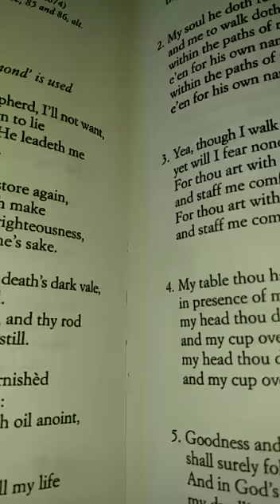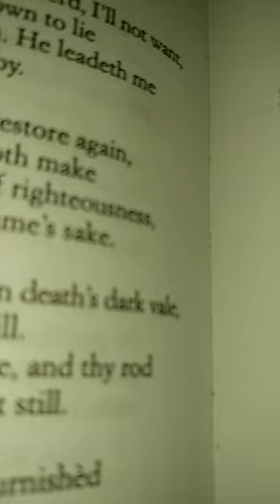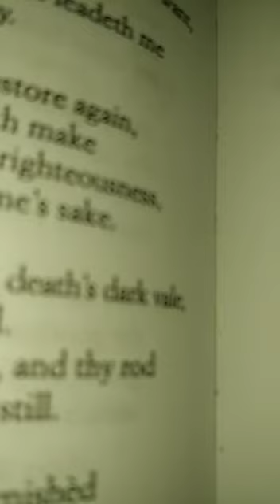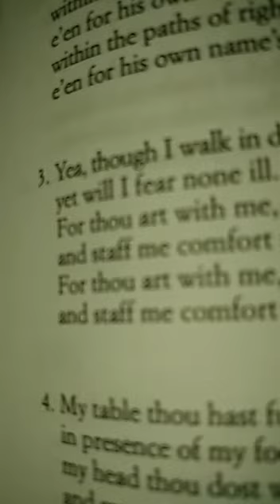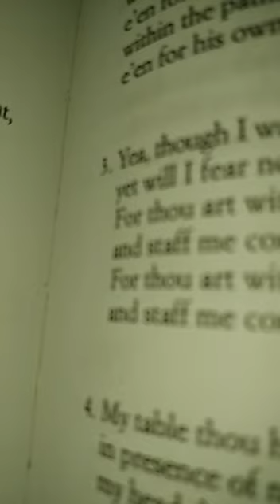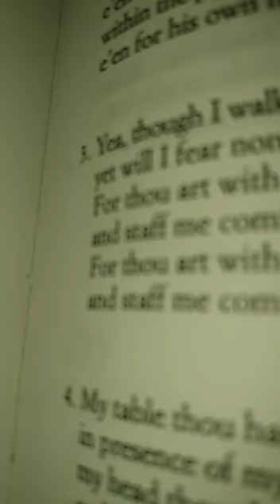SUNDAY FELLOWSHIP-THE LORD OUR SHEPHERD🙏 READ JOHN 2:1-10 WATER TO WINE MIRACLE BY JESUS CHRIST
FELLOWSHIP- THE OUR SHEPHERD 🙏 READ JOHN 2:1-10 WATER TO WINE MIRACLE BY JESUS  CHRIST.

Facebook page:Jecila Tv- Jesus Christ is Lord Amen
YouTube channel: JecilaTv-Jesus Christ is Lord Amen